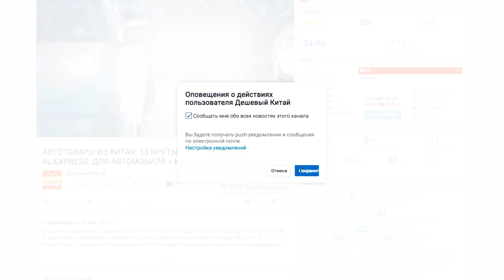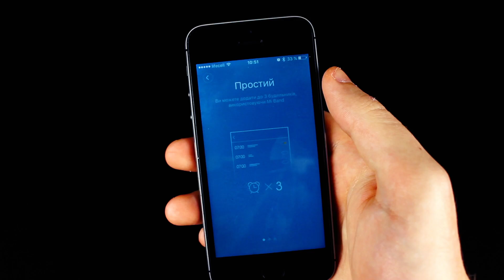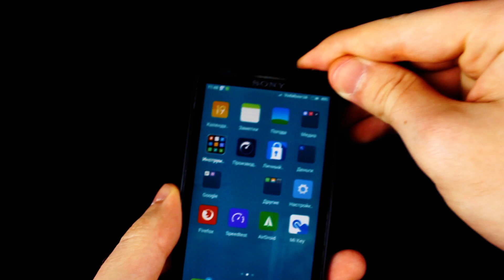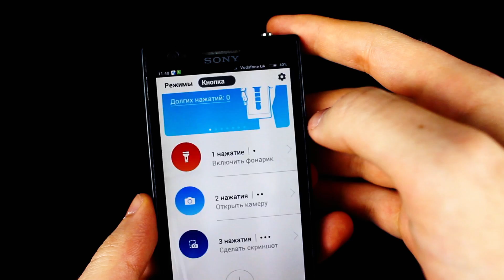5 КРУТЫХ ТОВАРОВ XIAOMI о которых ВЫ МОГЛИ НЕ ЗНАТЬ + КОНКУРС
Сегодня я покажу 5 КРУТЫХ ТОВАРОВ XIAOMI о которых ВЫ МОГЛИ НЕ ЗНАТЬ. Как мы замечаем, фирма Xiaomi начинает делать не только смартфоны, а и пылесосы, фитнес браслеты, удлинители, роутеры, Power Bank и многое другое. Причем качество изделий от Xiaomi всегда на высоте, так что рекомендую их продукцию.

Условия конкурса
1. Быть подписанным на мой канал

Все последующие результаты будут публиковаться в этой группе - ровно через неделю, после выхода ролика.

Зарабатываю на просмотрах вместе с VSP Group
Я ВКОНТАКТЕ:
ПРОШЛЫЕ РОЛИКИ
★АВТОТОВАРЫ ИЗ КИТАЯ. 20 КРУТЫХ ВЕЩЕЙ С ALIEXPRESS. ДЛЯ АВТОМОБИЛЯ 3 часть
★ИНСТРУМЕНТЫ ИЗ КИТАЯ. ДЮЖИНА ТОВАРОВ С ALIEXPRESS. ЛУЧШЕЕ НА АЛИЭКСПРЕСС
★АВТОТОВАРЫ ИЗ КИТАЯ. 10 КРУТЫХ ВЕЩЕЙ С ALIEXPRESS. ДЛЯ АВТОМОБИЛЯ 2 часть
★АВТОТОВАРЫ ИЗ КИТАЯ. 10 КРУТЫХ ВЕЩЕЙ С ALIEXPRESS. ДЛЯ АВТОМОБИЛЯ

Дешевый Китай.
Если вы совершаете покупки на Aliexpress, рекомендую подключиться к сервису кэшбек. Регистрируйся по ссылке и получай 7% возврата за каждую покупку.